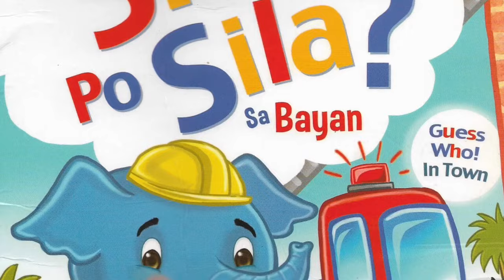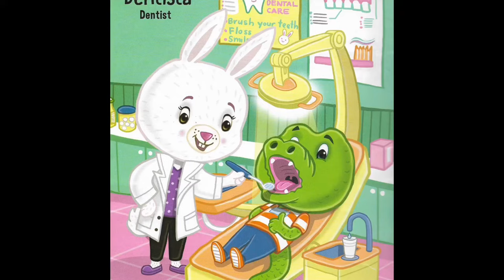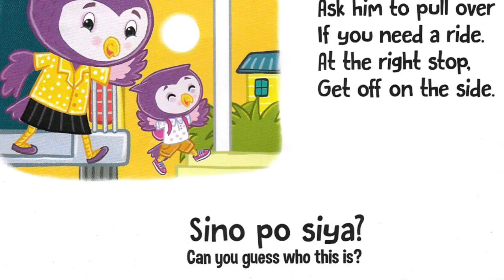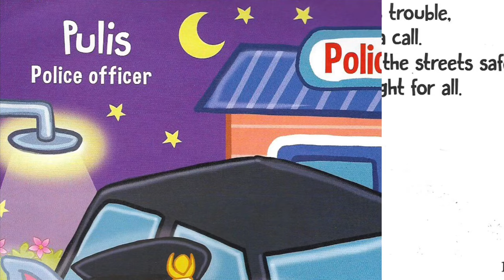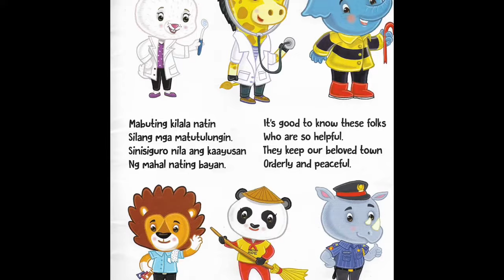READ ALONG WITH LANA | Sino Po Sila? Sa Bayan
Sino Po Sila? Sa Bayan, Book 5. Guess Who! In Town, in Filipino and English by Jomike Tejido.

“Muling kilalanin ang mga tauhan sa Bayan sa Sino Po Sila? Basahin ang nakakaaliw na mga tula tungkol sa dentista, sa doktor, sa bumbero, at sa pulis. Gamitin ang iyong pagkamalikhain at tuklasin ang mga katangian ng mga tao sa ating bayan!”